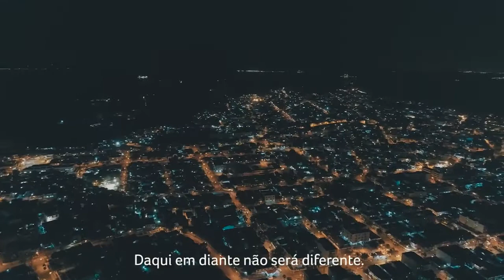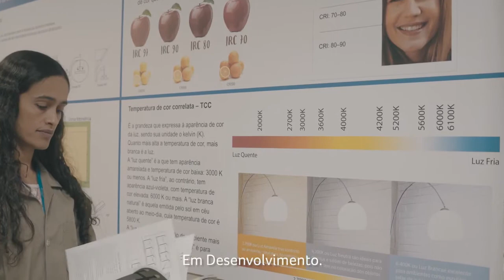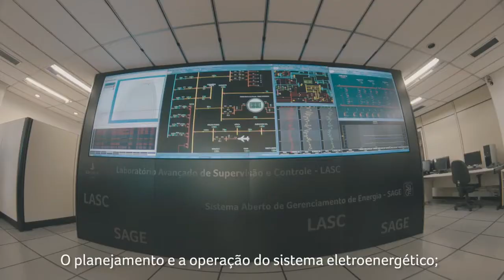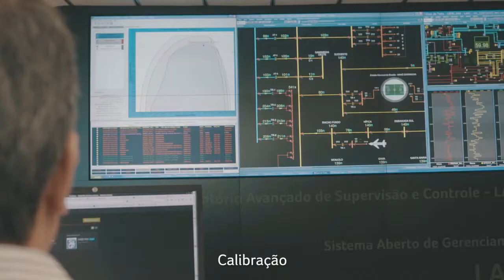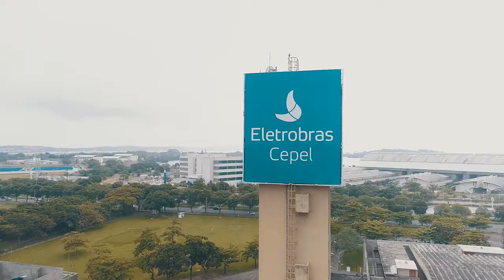[ELET3 / ELET5 / ELET6] - Eletrobras - Vídeo Institucional Cepel - Português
Informações retiradas do site de RI da Eletrobras:

As Centrais Elétricas Brasileiras S.A (“Eletrobras” ou “Companhia”), constituída pela Lei n.º 3.890-A, datada de 11 de junho de 1962, sob a forma de sociedade por ações de capital misto, tem como atribuição a promoção de estudos, projetos de construção e operação de usinas de geração, linhas de transmissão e distribuição de energia elétrica, bem como a celebração dos atos de comércio decorrentes dessas atividades, como a comercialização de energia elétrica, fazendo com que a Eletrobras passasse a contribuir decisivamente para a expansão da oferta de energia elétrica e o desenvolvimento do país.

A companhia é responsável pela administração de programas de governo voltados para o desenvolvimento do setor elétrico, como o Programa Nacional de Conservação de Energia Elétrica (“Procel”), o Programa Nacional de Universalização do Acesso e Uso da Energia Elétrica (“Luz para Todos”) e o Programa de Incentivo às Fontes Alternativas de Energia Elétrica (“Proinfa”).

A Eletrobras atua em geração, transmissão e comercialização de energia elétrica no país e contribuí para que a matriz energética brasileira seja uma das mais limpas e renováveis do mundo. ​​Em 31 de dezembro de 2019, o Brasil alcançou a capacidade instalada de 170 GW, dos quais a Eletrobras contribuiu com 30% ou seja 51 GW. Desse total 23,6% equivalem à sua participação proporcional em projetos realizados por meio de Sociedades de Propósito Específico (SPEs) e 15,5% vêm de empreendimentos compartilhados, incluindo aqui a metade da capacidade de Itaipu Binacional (7.000 MW).

Cerca de 96% da capacidade instalada da Companhia é oriunda de fontes com baixa emissão de gases de efeito estufa (“GEE”), como solar, nuclear, eólica e hidráulica, o que faz da Eletrobras uma das maiores do mundo em geração de energia limpa e renovável e a maior responsável pela matriz elétrica brasileira ser a segunda mais limpa e renovável do mundo, perseguindo, assim, a missão e visão de seu Planejamento Estratégico. Dada a sua participação na matriz elétrica do país, em 2019, do total instalado oriundo de fontes com baixa emissão de GEE, 42% pertencem à Eletrobras.

A malha de linhas de transmissão das Empresas Eletrobras atingiu, em 31 de dezembro de 2019, aproximadamente, 71 mil km, sendo que 64,1 mil km são de linhas corporativas do Sistema Eletrobras e 7 mil km correspondem à participação da Eletrobras por meio de SPEs. Considerando apenas a rede básica do Sistema Interligado Nacional, ou seja, as tensões de ±800, 750, ±600, 525/500, 345 e 230 kV, a Companhia é responsável por 64,8 mil km de linhas de transmissão, o que representa cerca de 45,25% do total das linhas do Brasil nas referidas tensões.